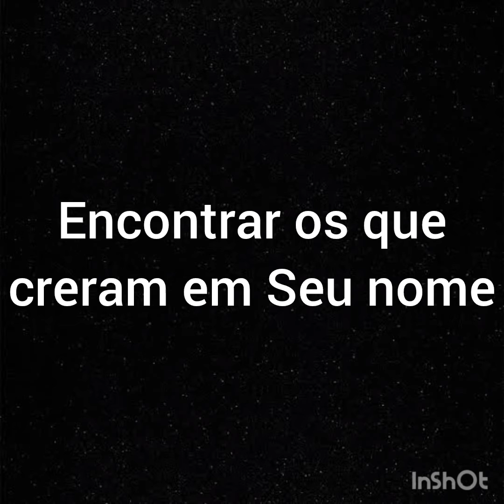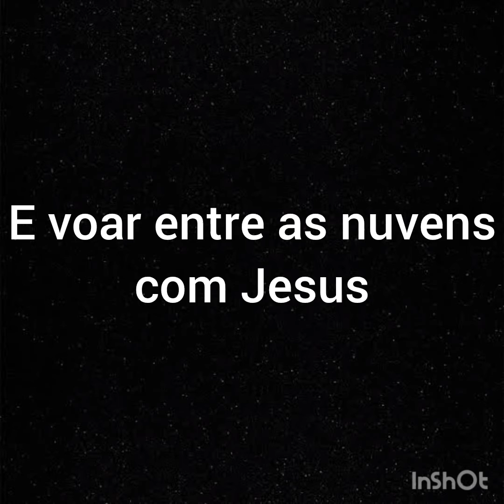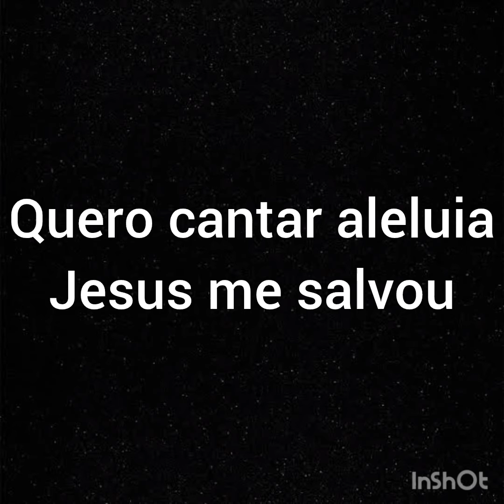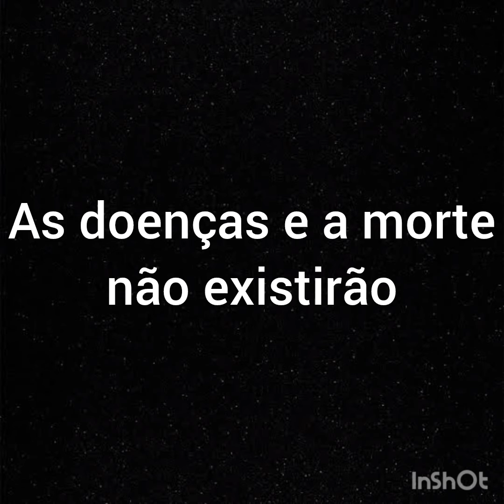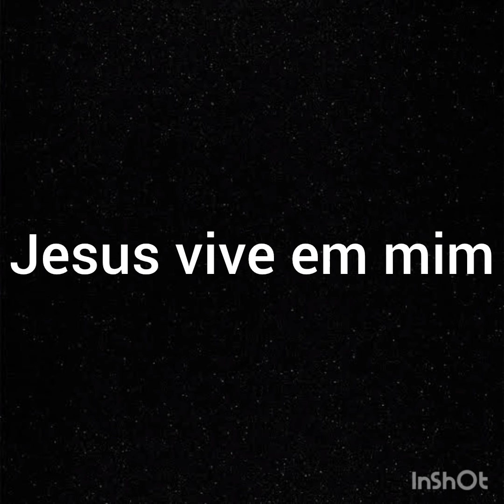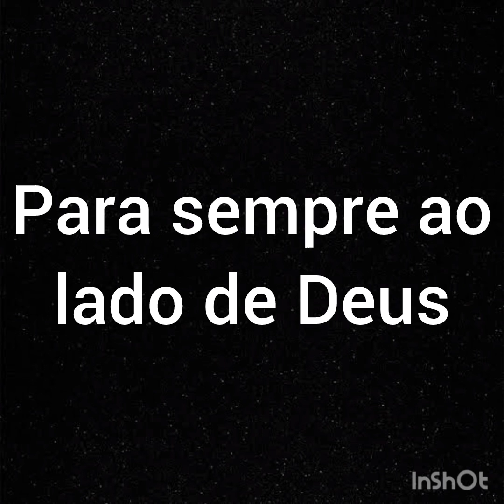Sem bateria - Playback - Quero estar preparado - Vanessa Viana - Com letra